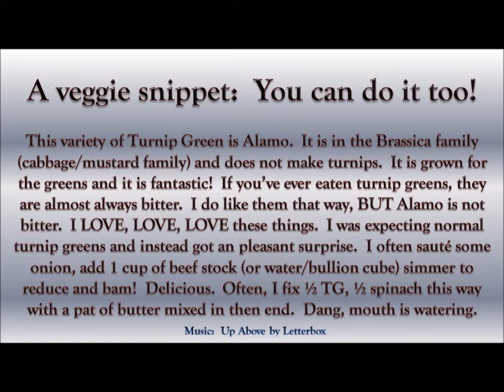Harvest in 1 Minute - Turnip Greens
This video focuses on Alamo turnip greens.  This is one awesome green.  It's not bitter!  I saute some onion, add a cup of stock, and reduce them to heavenly goodness.  My favorite is 1/2 turnip greens and 1/2 spinach done the same way with a pat of butter.  Mmmmmm.  These are so good simply as a leave for salad. _______________________________________

It contains everything that I use in all of my gardening & more adventures including microgreens and hydroponics.  So, when I talk about anything that interests you and you think, "Hummm, where can I get that?"  Well, it's all right here, you pay nothing extra for using it, and it's always updated!

If you love to travel or RV, we do too!  Here's Gina and my travel channel